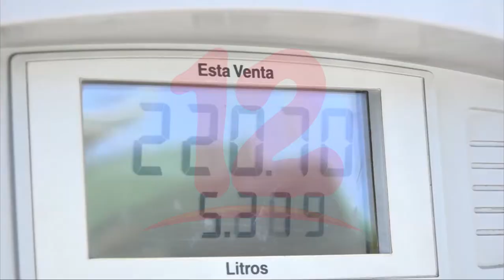Continúa el subsidio estatal en el precio de los combustibles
Noticias12Nicaragua El estado de Nicaragua a través del Ministerio de Energía y Minas informó que continúa subsidiando las alzas en el precio de los combustibles previstas para esta semana.